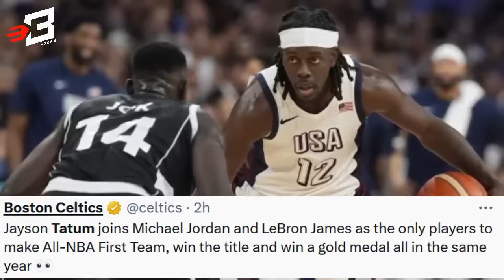Gold MEDAL at History Parin Kay Jayson Tatum | Anthony Edwards Nakalimutan na Kateammate si Gobert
Music BG by Yuniko